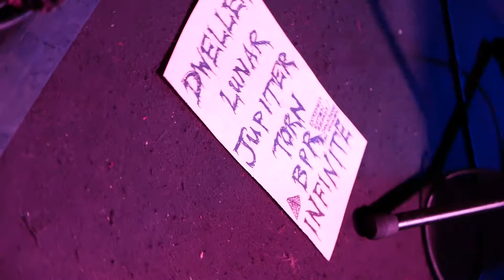Scolex - Killtown Death Fest 2018 (September 8) - full set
Pumpehuset - Copenhagen, Denmark